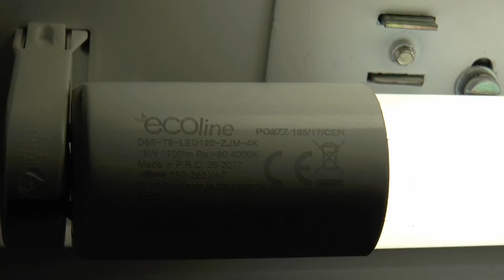świetlówka fluorescencyjna 36W kontra świetlówka LED 18W